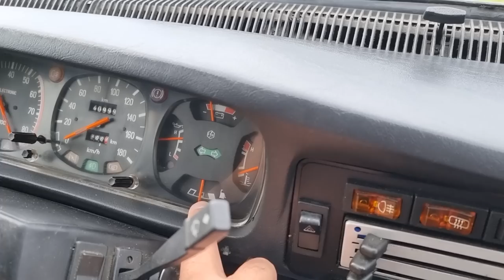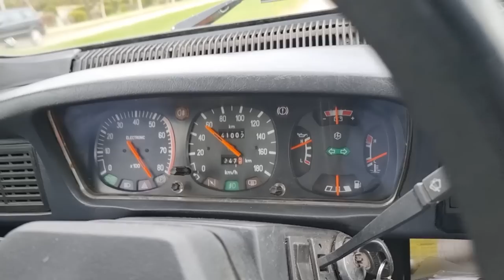1️⃣ MAI - Dacie neagră cu 5️⃣ viteze pe străzile Craiovei - nu schimbați canalul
Odorizanții auto DeoMaxx pot fi comandati de aici

Cont Revolut @automasterchef
BIC : REVOLT21

SC LITTLE SOFIA SRL
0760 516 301 PREDARE/PRELUARE AEROPORT CRAIOVA